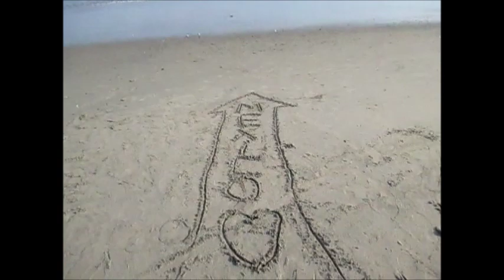Playa de Mayo/Arte de la arena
palya
Arte de la arena